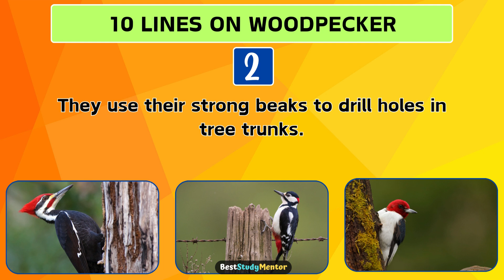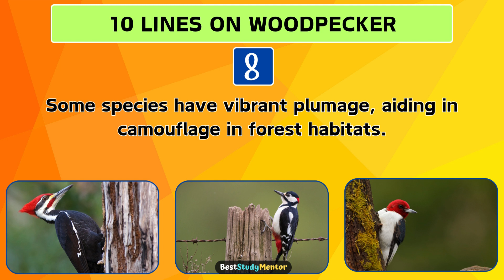10 Lines on Woodpecker | Short Essay on Woodpecker in English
10 Sentences Essay on Woodpecker for All Students

🌳🐦 Discover the captivating world of woodpeckers with our short essay highlighting 10 intriguing facts about these amazing birds! From their distinctive drumming to their unique nesting habits, learn all about woodpeckers and their important role in ecosystems.

Dive into their remarkable adaptations for survival and their impact on forestry. Whether you're a bird enthusiast or simply curious about nature, this video is a must-watch!

Thank You so much for taking a look at this video. We upload educational videos for the students. Most of our videos can enrich your general knowledge.